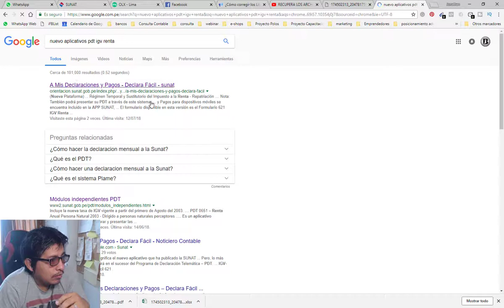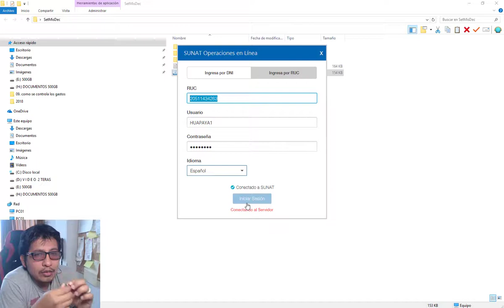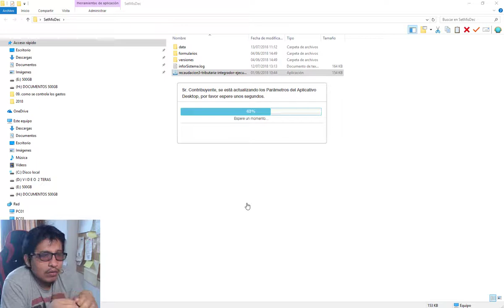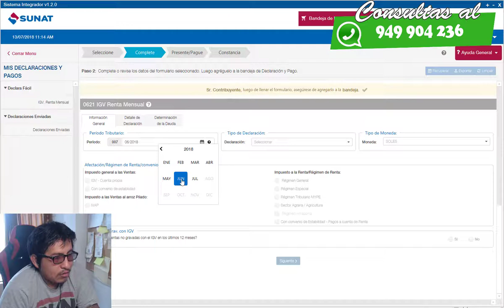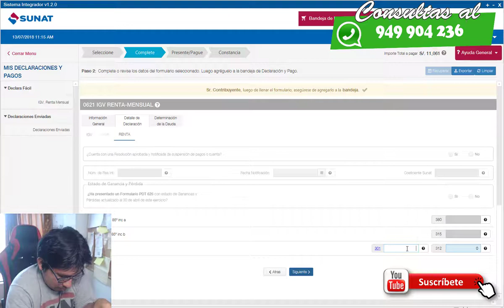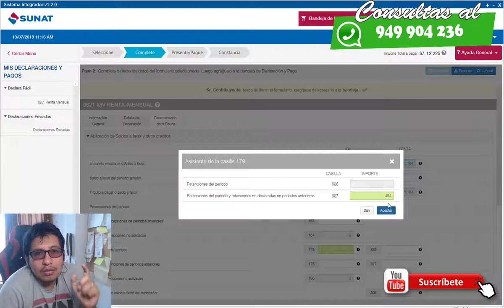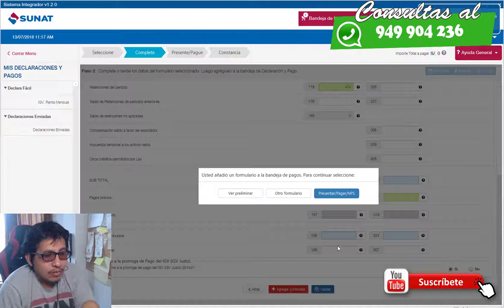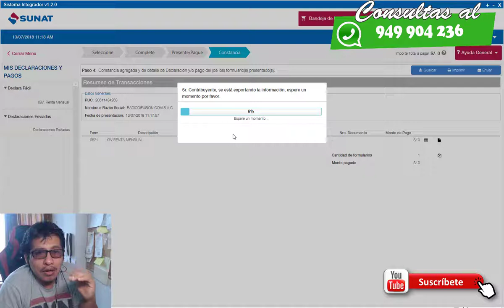COMO USAR EL PDT 621 VERSION MOVIL DE FORMA RAPIDA Y SENCILLA ACTUALIZADO AL DIA DE HOY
Hola amigos , el dia de hoy estamos enseñandoles de esta herramienta excelente para hacer las declaraciones del pdt621 , es una versión portable y de mucha ayuda